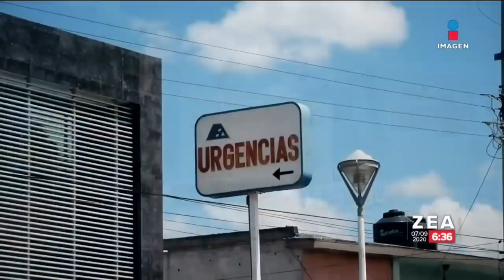Exigen justicia para Jaqueline, joven a quien le negaron atención médica | Noticias con Paco Zea